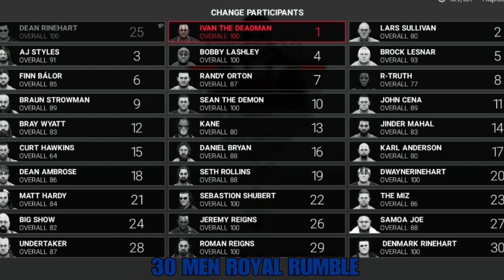WWE 2K19: J.W.S 2024 (RR) Match Card